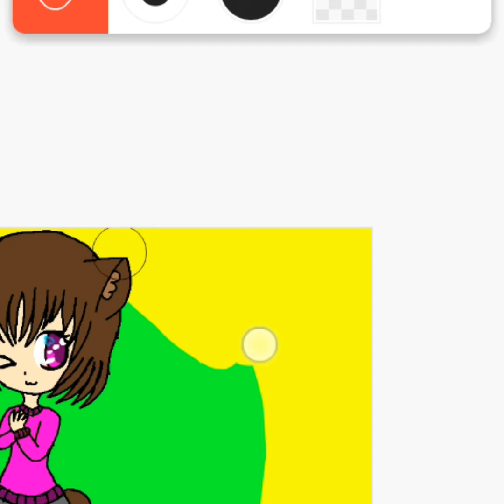Что под одеждой моей ОС (челлендж) ч.о.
Сорькииии